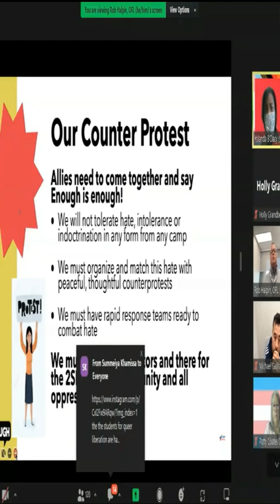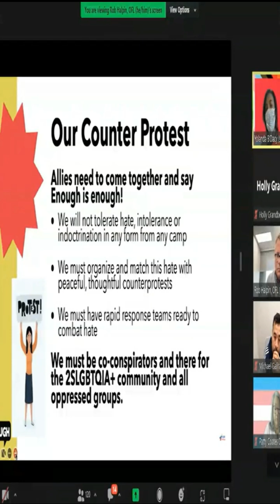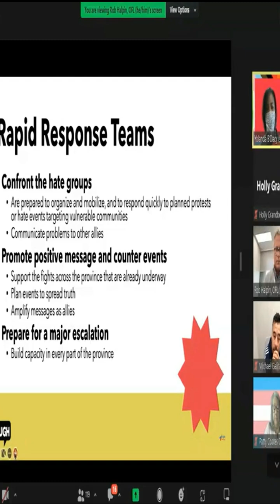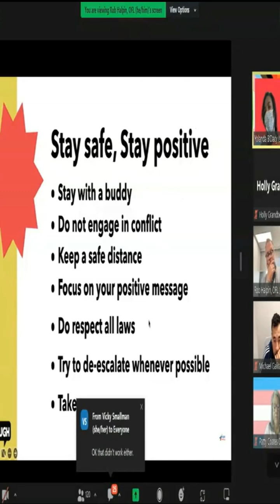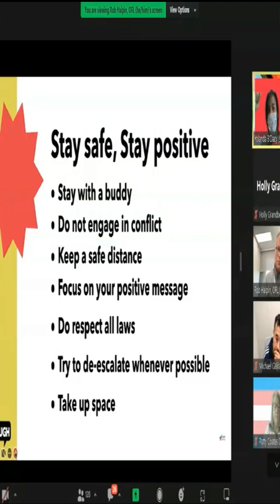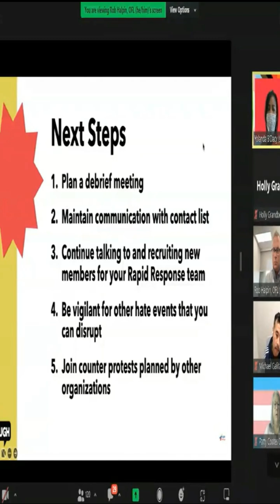Unions Scheme Against Parents, 1 Year Anniversary of The Great Union Leak - Yolanda B'Dacy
Canadian unions are overstepping their original purpose of improving pay, benefits, and working conditions. Union executives and senior members organized a protest against parental inclusion in education, which led to citizens speaking out against far-left ideological subversion in schools. Unions are accused of engaging in far-left social engineering and questionable, even illegal activity. The role of a labor union is to represent workers, negotiate collective bargaining agreements, improve working conditions, and advocate for members' interests and rights. Is that what they're actually doing?